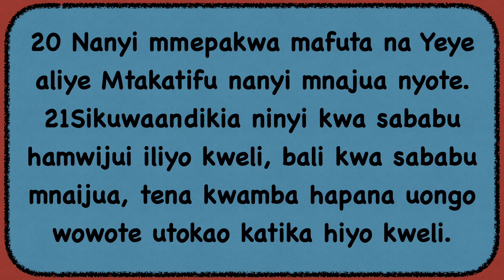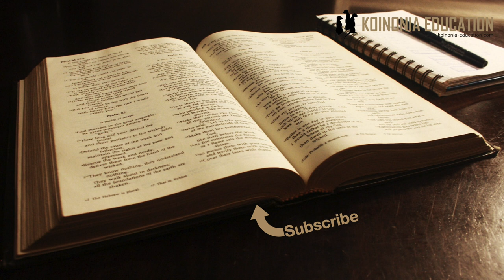Yohana 2:20 21 HD 1080p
Upako wa ”aliye Mtakatifu” 2:20-21
Nanyi mmepakwa mafuta na Yeye aliye Mtakatifu nanyi mnajua nyote 20
Huyo Mtakatifu ni nani?

1Yohana 2:20-21
 20 Nanyi mmepakwa mafuta na Yeye aliye Mtakatifu nanyi mnajua nyote. 21Sikuwaandikia ninyi kwa sababu hamwijui iliyo kweli, bali kwa sababu mnaijua, tena kwamba hapana uongo wowote utokao katika hiyo kweli.

Hilo tamko linaleta maswali kadhaa;
Ni upako wa aina gani?
Na ni ukweli gani ambayo wote wanaifahamu?
Inavyonekana Mwandishi anaongea juu ya uweza unaotoka nje ya au juu ya muumini, na inayomwezesha kutambua ukweli na pia isiyo kweli.
Upako huo unaweza ukawa na maana zaidi ya moja maana upao wa Roho unaongelewa sehemu zingine pia.

Maana moja inaweza ikwa inamhusu Msaidizi, Roho Mtakatifu, na zawadi ya Roho mtakatifu kama ahadi ya kila muumini.
Roho wa kweli anawaongoza waumini kufahamu ukweli na kuelewa kila kitu. Yoh 14:17, 26; 15:26; 16:13
Roho huyo anakaa ndani ya waumini
Ana shuhudia juu ya Yesu Yoh 15:26; 16:13-15
Anatuongoza kwa njia gani basi?
Inavyoonekana si kwa ”mafunuo tunayopewa kama muujiza”
Inaleta maana zaidi kuamini ni kupitia kufahau na kukaa ndani ya mafundisho ya waliyoshuhudia wakiwa wnafunzi wa Yesu. = Maandiko ya Agano Jipya, (yanayojenga juu ya Agano la Kale)
Mafunuo ya watu (sisis au wengine) yanayovuka mipaka ya maandiko ya Biblia ni dalili wazi kwamba si kazi ya Roho Mtakatifu bali ni ya uasi.

Hata utambulisho wa huyo Mtakatifu inaweza kuleta majibu kadhaa
Katika Yohana 6:69 Petro anakiri kuwa Yesu ni Mtakatifu wa Mungu = Inaweza ikawa Yesu basi..
Yesu anasema atamtuma Msaidizi kutoka kwa Baba Yohana 15:26 anatoka kwa Baba = anaweza akawa Mungu Baba
Lakini pia Injili inatuambia kwamba Mungu  anamtuma Roho Mtakatifu Yohana 14;16, 26.
Inavutia kuona kwamba umoja ndani ya utatu ni wa karibu sana kiasi kwamba unaweza kusema Yesu nndiye, Baba ndiye na Roho ndiye ndiyo maana tunasema Mungu wetu ni wa utatu
Katika andiko letu hapa inaonekana maana ya mwisho ya kutuma Roho Mtakatifu (wa tatu katika utatu) ndiyo maana ya Yohana haba.

Roho wa Mungu anatupa uwezo wa kutofautisha kati ya Roho wa Kweli na wa Uwongo. 1Yoh 4:2-3
Tunapokuwa na Roho wa mungu ndani yetu tunavutiwa na ukweli wa Injili na mafundisho ya Biblia
Tunaposikia ”mafunuo” mengine tunatambua kwamba hayatoko kwa Mungu.
Kufahamu ukweli hapa si kwamba kila muumini anafahamu kila fundisho au kila kitu inayofundishwa katika neno la Mungu.
Ila tuaweza kutofautisha kwa sababu tunahisi kwa msaada wa Roho.
Kujifunza zaidi juu ya maandiko ni msaada pia kwa kujikinga na mafundisho hasi
Tunapopambana na mafundisho ambayo yanaleta mashaka chunguza rejea ya Biblia inayotolewa, na kama rejea haipo basi hata usitilie mafundisho uzito kabisa.